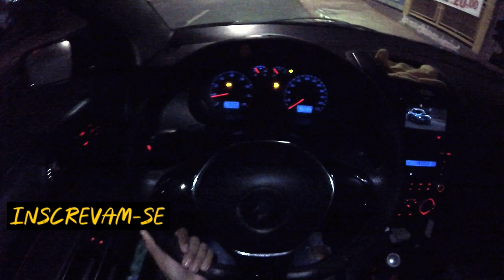Quase Fiquei Na Rua Com o Polo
Mais um video noturno de polo , quase nao consegui chegar no posto com o polo na reserva , naquela correria do dia acabei esquecendo de abastecer e quase deu ruim ,mais deu tudo certo consegui chegar , faltava bem pouco pra acabar o combustivel kkk META 700 LIKE compartilhem.

► Carro : POLO SEDAN 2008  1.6
► Carro : VOYAGE QUADRADO ANO 85
► Carro : FIESTA SUPER CHARGE ANO 2003